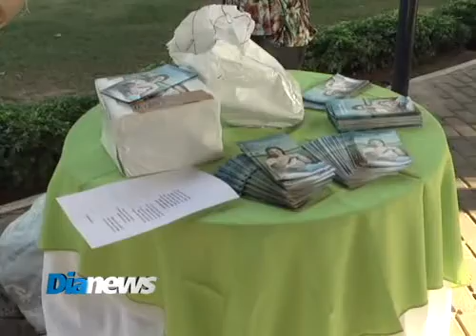Mamaço chama a atenção de mães para a importância da amamentação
Para encerrar a programação da Semana Mundial de Amamentação dezenas de mães Teresinenses participaram de um mamaço na tarde da última terça-feira.